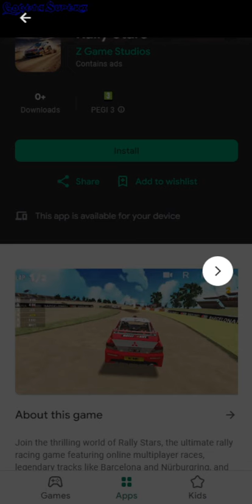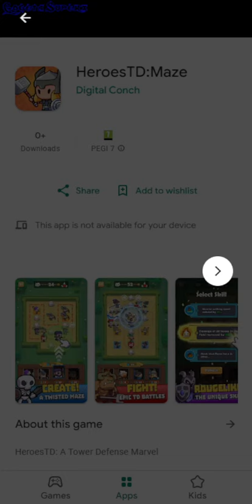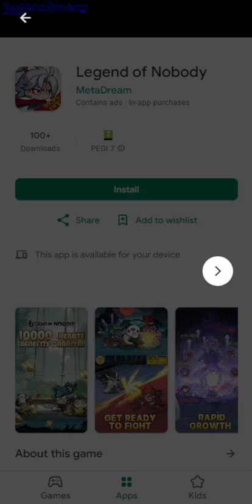Android Apps New Games 6 June 2024 - GogetaSuperx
Magemon